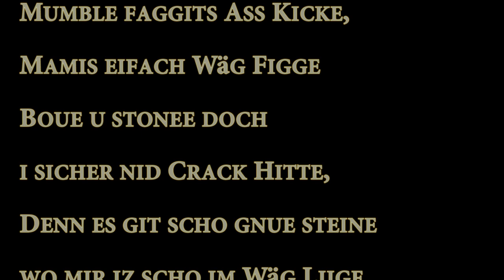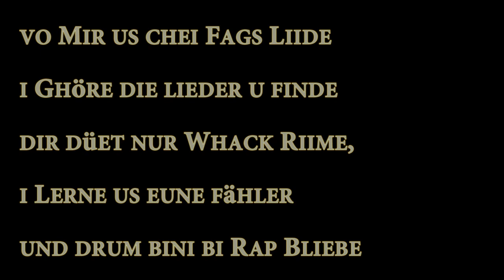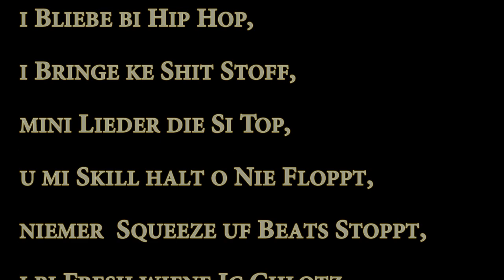$queez - Beastmode prod. by Kane Beats